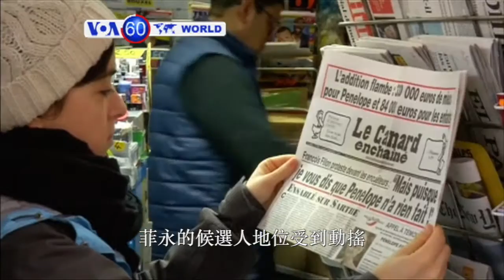VOA國際60秒(粵語): 2016年2月1日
1. 以色列在約旦河西岸拆除非法猶太人定居點
2. 德國: 一名突尼斯尋求庇護者涉嫌策劃襲擊被捕
3. 加拿大當局正式起訴魁北克市清真寺槍擊案疑犯
4. 法國總統候選人菲永的候選人地位因為醜聞受動搖
5. 美國參議院審議川普提名的最高法院大法官人選